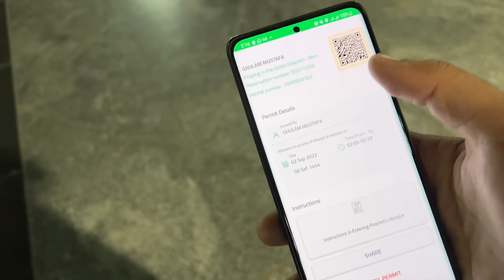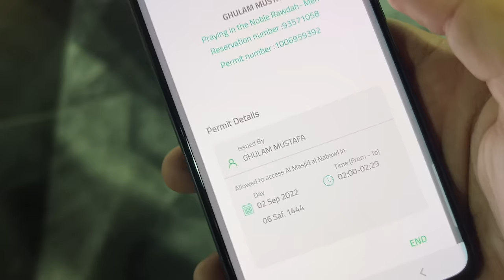Roza e Rasool (PBUH) per hazri hogai 🥰 | Madinah me pehla din ❤️